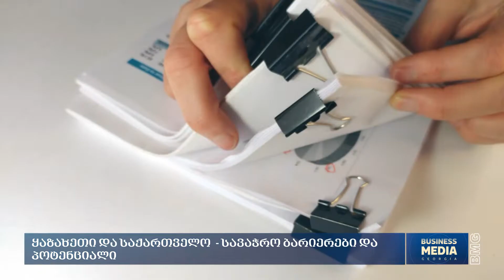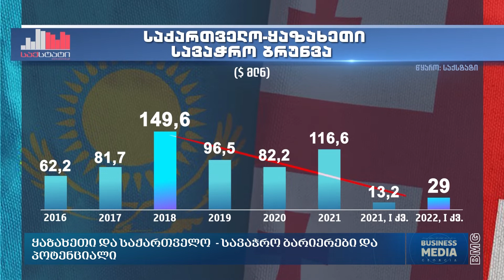ყაზახეთი და საქართველო - სავაჭრო ბარიერები და პოტენციალი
რა ბარიერებია საქართველოსა და ყაზახეთის ეკონომიკურ ურთიერთობებში? რომელ სექტორებშია ექსპორტ-იმპორტის ზრდის პერსპექტივა და როგორ ვითარდება სატრანზიტო შუა დერეფანი, რომელიც საქართველოზე გადის - ეს საკითხები განიხილეს დღეს დარგობრივი ეკონომიკისა და ეკონომიკური პოლიტიკის კომიტეტში გამართულ სხდომაზე. შეხევდრას დეპუტატები და კერძო სექტორის წარმომადგენლები ესწრებოდნენ, წარმოდგენილი იყო კვლევა, რომელმაც ქვეყნებს შორის ეკონომიკური პარამეტრები შეაჯამა.